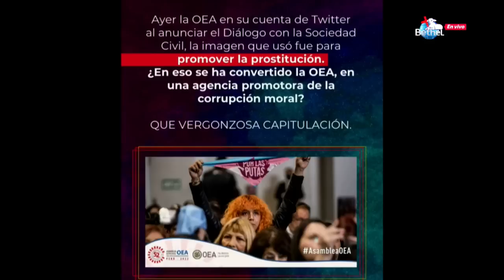MARCHA MULTITUDINARIA POR VIDA Y LA FAMILIA l BETHEL TELEVISIÓN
Hagamos respetar nuestros derechos y hoy decimos NO a la agenda 2030 que pretende imponer la ideología de género, aborto, eutanasia y entre muchos mas. Sigamos luchando por nuestro país. 🇵🇪